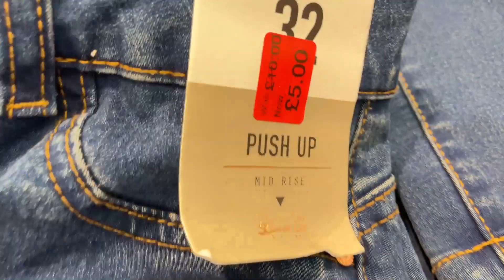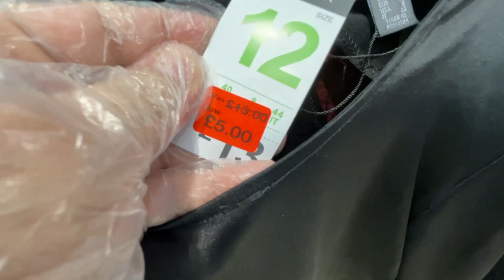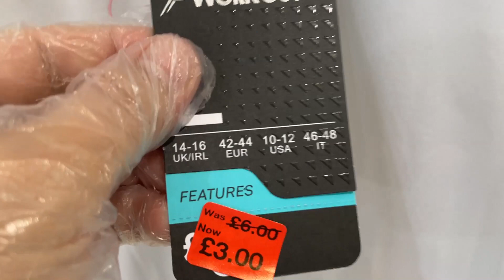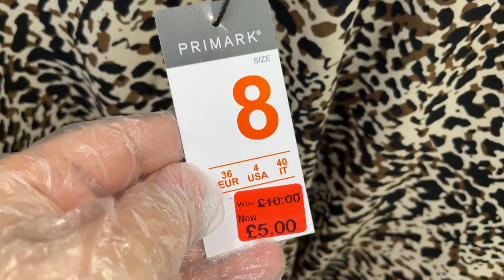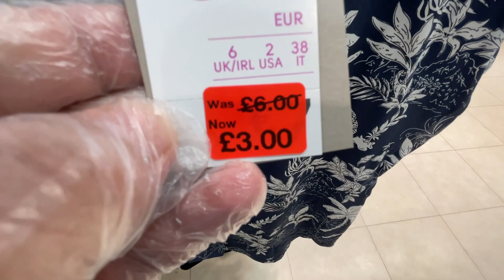PRIMARK CLOTHING REDUCTIONS - 12 June | 2021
Primark Plus Prices Women Clothes Sale - Watch Newest in store Sale.